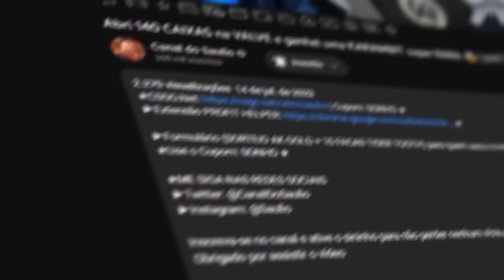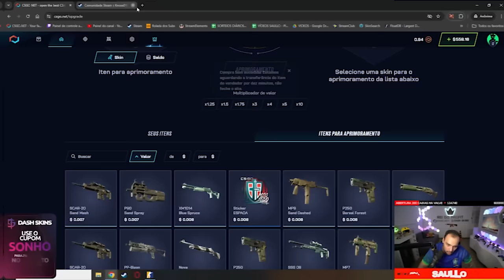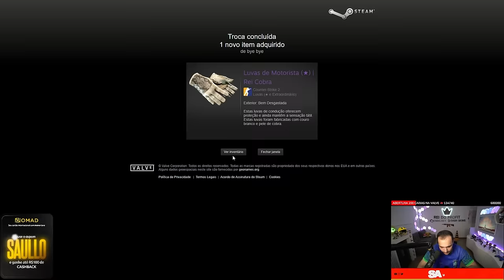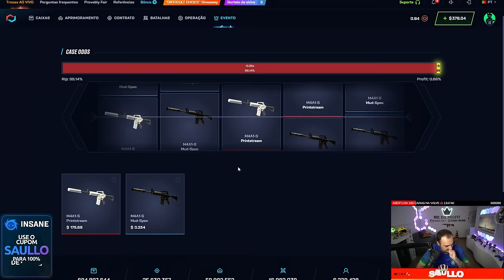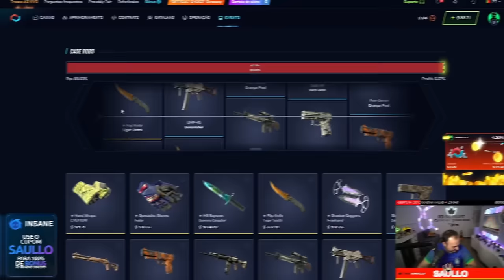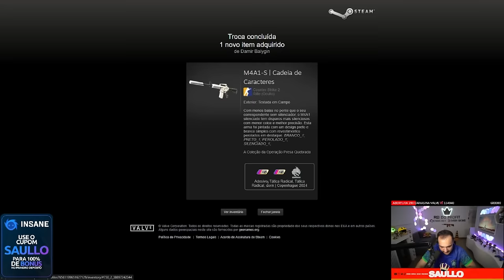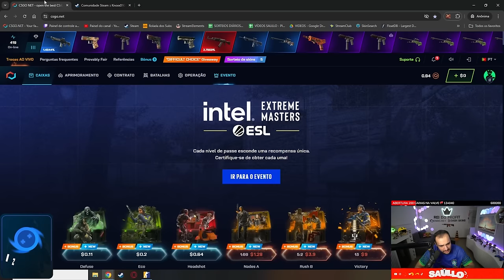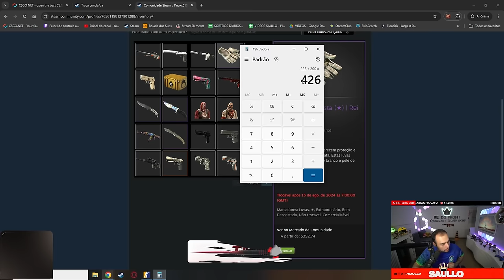Ganhei R$4.300,00 em SKINS para um INSCRITO no CSGONET 🤑 ( Inventário temático BRANCO )